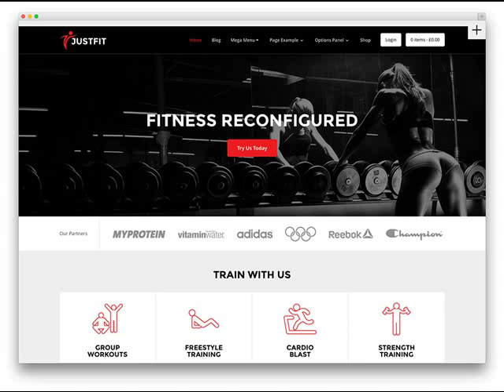The Lowest Price Maumelle AR Cheap Web Design .mp4